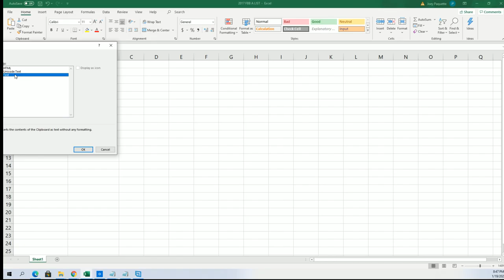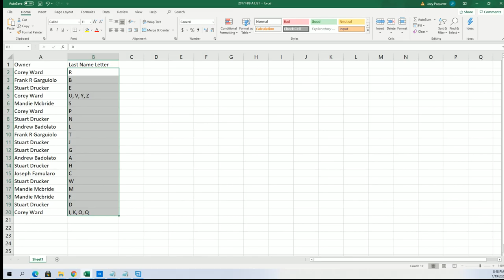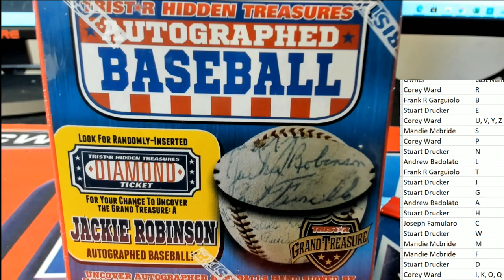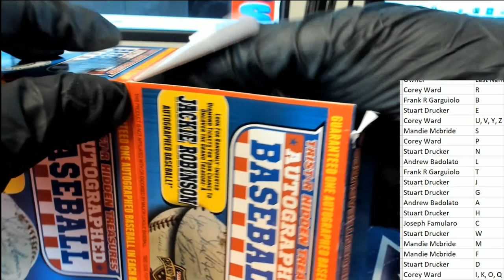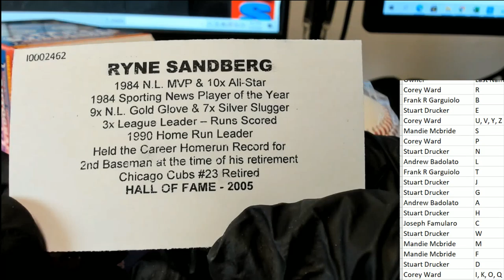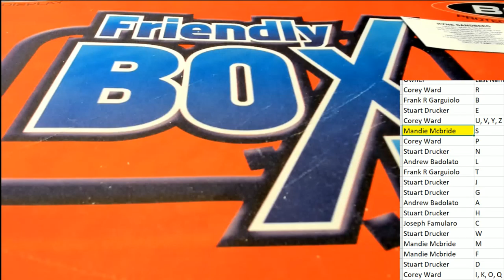Tristar Series 11 Autographed Baseball ID 20SER11BB322